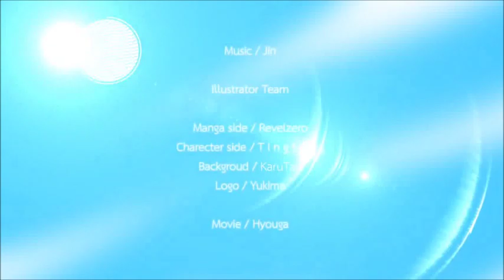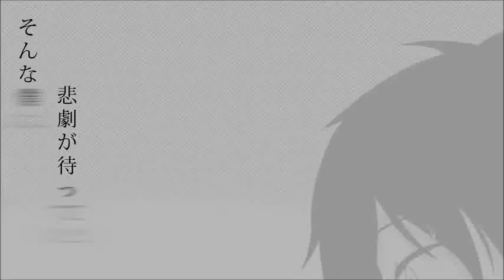【歌ってみた】 Shounen Brave 【るるみ】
Puberty was very kind to you, Seto Kousuke, but I'll take shota Seto anyday instead ☆ --▸ yes the second half of the video is out of sync it can't be helped im soRRY

Had been wanting to cover this song ever since I heard it on my album, but no off vocal!! Then oyalele dj-Jo appeared like magic and I used his wonderful arrange to cover it instead!!

I didn't want to use the original PV for obvious reasons, so I used this supercute fanmade one instead!! Please check out the original upload too! | see credits down below

◆ Vocals: lurumi/るるみ - you're here

◆ Mix: Kura | superfast too, damn

◆ Special thanks to anna and saki for trying to encode-- HAHA

◆ Original song: Jin/Shizen No Teki-P | twitter: jin_jin_suruyo

◆ Original PV: Shidu | twitter: dsd_kgn